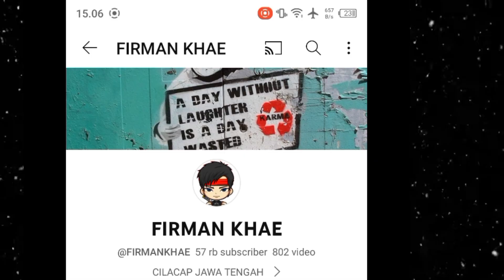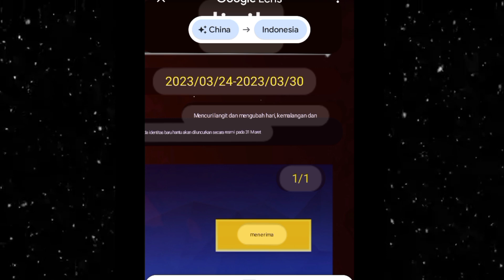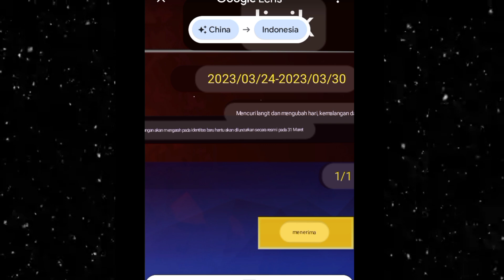BOCORAN PERAN BARU IMPOSTOR SUPER SUS - IMPOSTOR TER OVER POWER SKIL NYA ANEH SUPER SUS GAMEPLAY